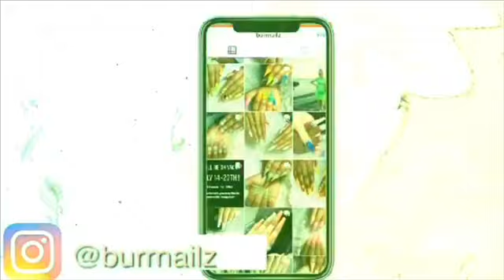How To: Baby Boomer Ombre Nails Tutorial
Also comment what other videos you would like to see!

Items used:
EVERYTHING I USE FROM AMAZON